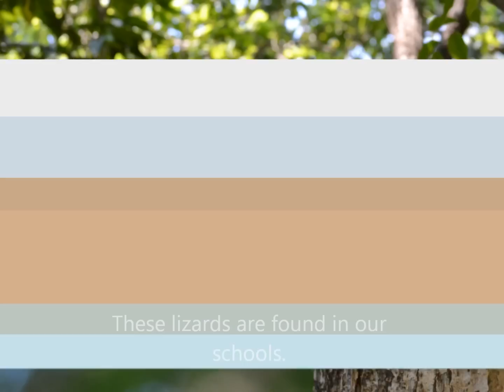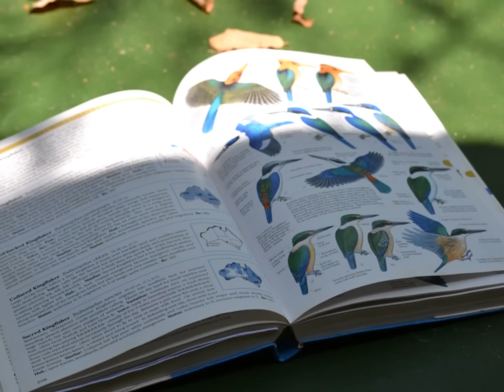East Point Darwin October 18, 2012 .wmv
I took these beautiful photos yesterday morning with my friend David, who guided me around as he spoke about the different flora and fauna of the area. There is a lot to learn about these habitats and East Point is very big. In fact there's a lot to learn about the whole green belt of Darwin. The Green Belt is from Lee Point to East Point, including the bushland, mangroves and creek in Ludmilla. Darwin is surrounded by beaches and beautiful bushland.

Unfortunately our Darwin Green Belt is under threat of destruction. A quarter of the wildlife of Australia live on the Darwin green belt. The Green Belt is from Lee Point to East Point, including the bushland, mangroves and creek in Ludmilla. Sign the petition to help save it!

Plus does anyone know what happened to all the wonderful wallabies we used to be able to see along East Point? Apparently they were culled?

By Popular demand, here's a video on Ludmilla Creek!